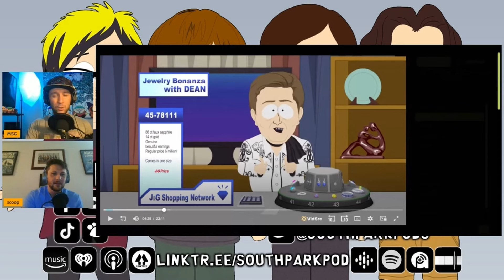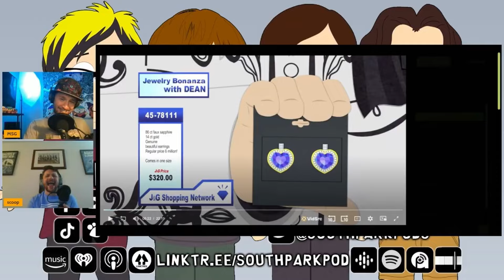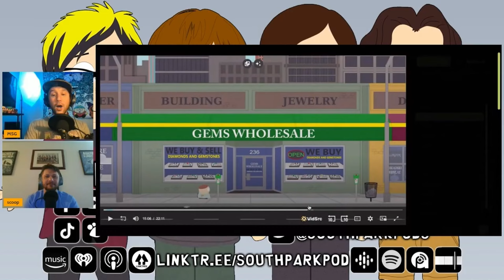South Park exposes the cash 4 gold scam!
SMB Podcast: Episode 228

🔥😂 MUST-WATCH South Park Review: "Cash For Gold" Episode Reaction! 😂🔥

Hey South Park fans!  In the latest episode of SMB, join us for a hilarious breakdown and reaction to all the insanity that went down in this wild ride of an episode "Cash For Gold"! From Randy's antics to the outrageous plot twists, we've got it all covered.

👀 Watch as we dissect the genius satire and laugh-out-loud moments that make South Park the ultimate show for pushing boundaries. Whether you're a die-hard fan or just love a good laugh, this review is a MUST-SEE!

🚨 WARNING: Spoilers ahead! But trust us, you'll want to see this madness for yourself. Let's dive into "Cash4Gold" together! 🤣🎉

Linktr.ee/SouthParkPod
On Hive : @SouthParkPod
Download Suck My Balls A South Park Review On all Podcast Outlets.
The first 14 seasons reviews up are for your listening pleasure.